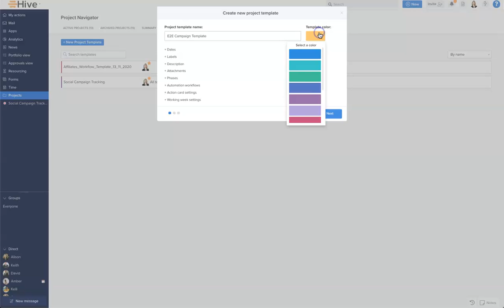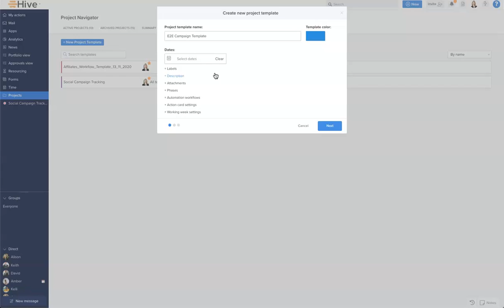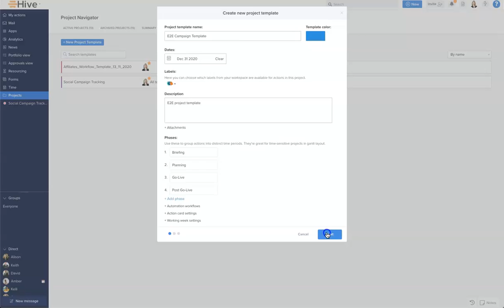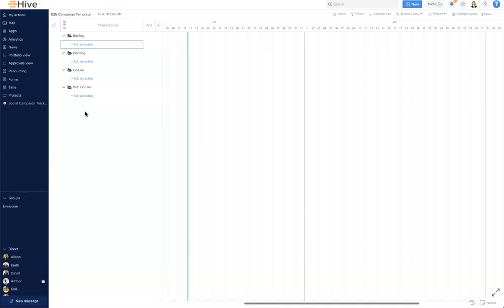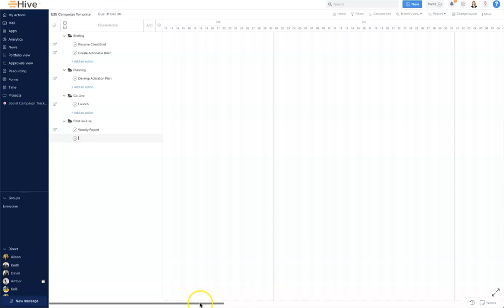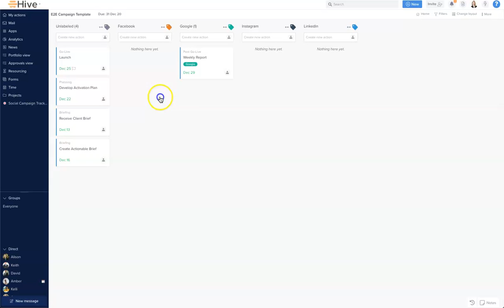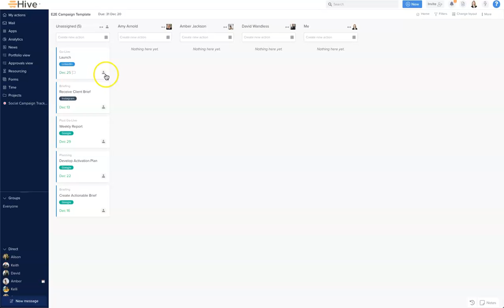How To Create A Project Template in Hive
Learn how to create a project template in Hive with this video.